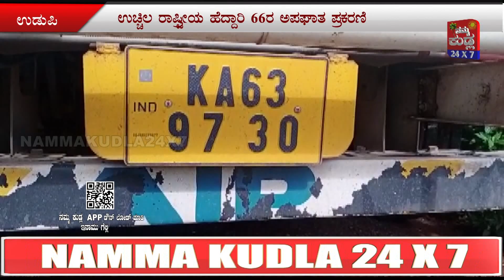ಕಾಪು ಉಚ್ಚಿಲ ಹೆದ್ದಾರಿ ಅಪಘಾತ : ತಂದೆಯೊಂದಿಗೆ ಇಹಲೋಕ ತ್ಯಜಿಸಿದ ಮಗ..!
ಉಡುಪಿಯ ಉಚ್ಚಿಲದ ಮಹಾಲಕ್ಷ್ಮಿ ದೇವಸ್ಥಾನ ಮುಂಭಾಗದ  ರಾಷ್ಟ್ರೀಯ ಹೆದ್ದಾರಿ 66ರಲ್ಲಿ  ನಿನ್ನೆ ಸಂಭವಿಸಿದ  ರಸ್ತೆ ಅಪಘಾತದಲ್ಲಿ ತಂದೆ ಸ್ಥಳದಲ್ಲಿಯೇ ಸಾವನ್ನಪ್ಪಿ, ತಂದೆಯ ಜೊತೆಗೆ ಗಂಭೀರವಾಗಿ ಗಾಯಗೊಂಡು ಆಸ್ಪತ್ರೆಗೆ ದಾಖಲಾಗಿದ್ದ ಮಗನೂ ಚಿಕಿತ್ಸೆ ಫಲಕಾರಿಯಾಗದೇ ಇಂದು ಮೃತಪಟ್ಟಿದ್ದಾನೆ